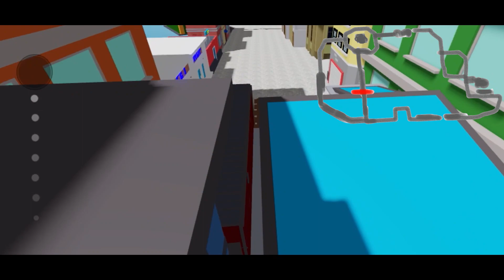Mario Kart Roblox - DS Delfino Square & RMX Bowser's Castle 2 Gameplay!